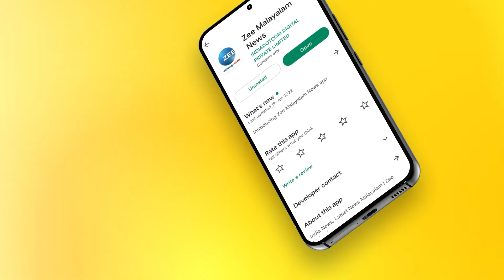കുടിവെള്ളം കിട്ടാക്കനിയായി ഒരു പ്രദേശം | Water Scarcity | Kerala News | Zee Malayalam News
ആനാട് പഞ്ചായത്തിലെയും നാല്പതോളം കുടുംബങ്ങൾക്കാണ് ഈ ദുരവസ്ഥ